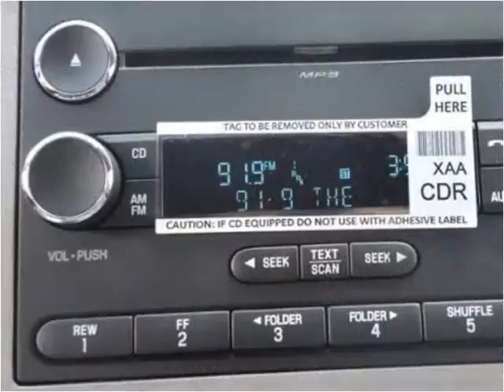2015 Ford F-650 New Cars Manassas VA